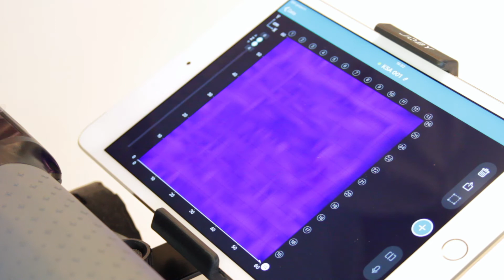Proceq GPR Live Testimonal: recontec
Recontec berichtet über die Nutzung und Vorteile des neuen Proceq GPR Live.